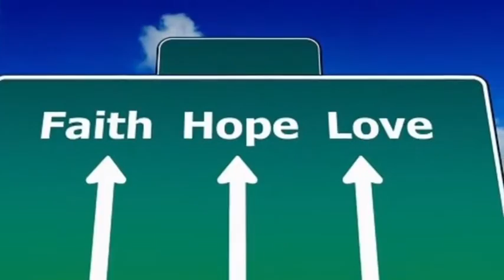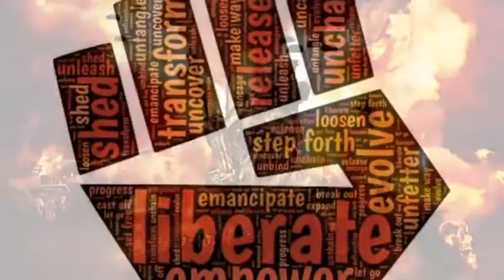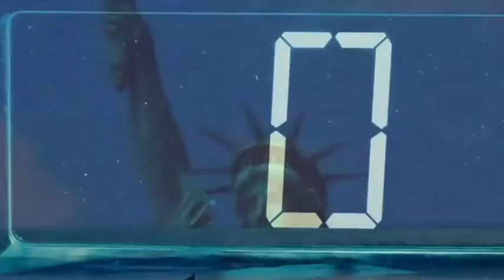Without Love (We Are Nothing) by Orbis Max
Produced and written by C. Carlstrom & D. Baake